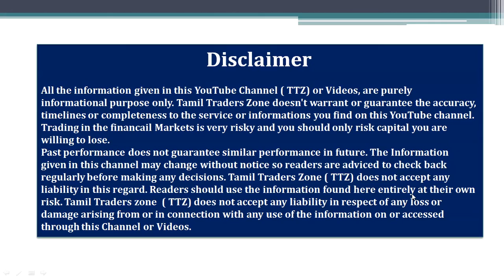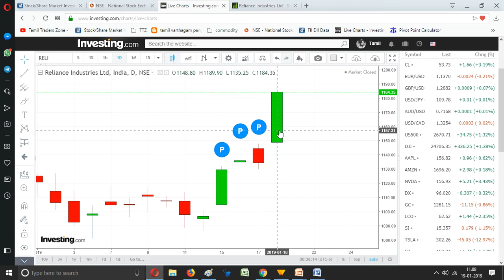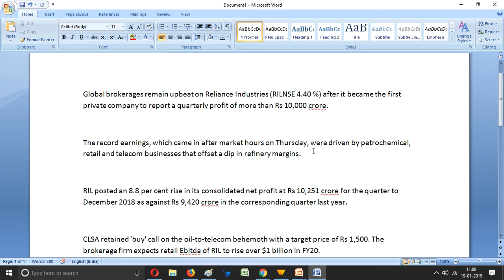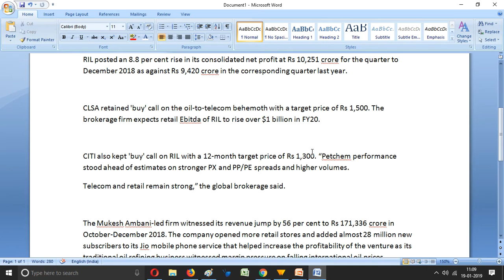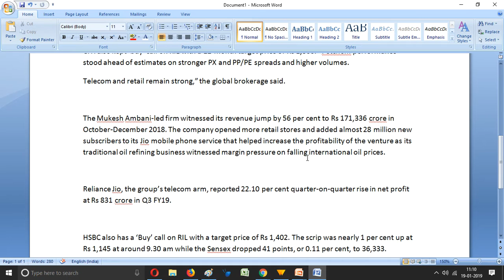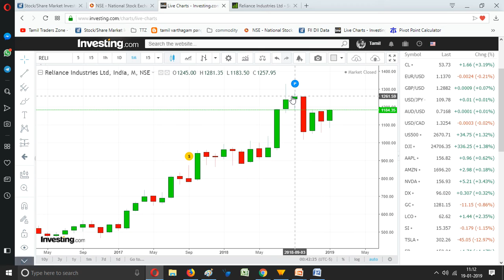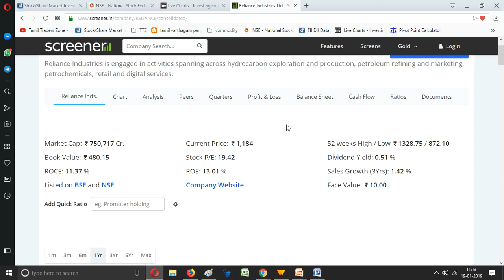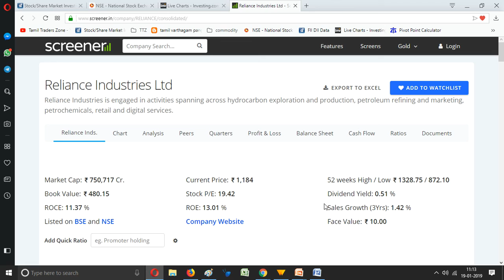Reliance Industries Ltd |RIL|Q3 Results| Investment stock |TAMIL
Saranya
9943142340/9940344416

Global brokerages remain upbeat on Reliance Industries (RILNSE 4.40 %) after it became the first private company to report a quarterly profit of more than Rs 10,000 crore.

The record earnings, which came in after market hours on Thursday, were driven by petrochemical, retail and telecom businesses that offset a dip in refinery margins.

RIL posted an 8.8 per cent rise in its consolidated net profit at Rs 10,251 crore for the quarter to December 2018 as against Rs 9,420 crore in the corresponding quarter last year.

CLSA retained 'buy' call on the oil-to-telecom behemoth with a target price of Rs 1,500. The brokerage firm expects retail Ebitda of RIL to rise over $1 billion in FY20.

CITI also kept 'buy' call on RIL with a 12-month target price of Rs 1,300. “Petchem performance stood ahead of estimates on stronger PX and PP/PE spreads and higher volumes.
Telecom and retail remain strong,” the global brokerage said.

The Mukesh Ambani-led firm witnessed its revenue jump by 56 per cent to Rs 171,336 crore in October-December 2018. The company opened more retail stores and added almost 28 million new subscribers to its Jio mobile phone service that helped increase the profitability of the venture as its traditional oil refining business witnessed margin pressure on falling international oil prices.

Reliance Jio, the group’s telecom arm, reported 22.10 per cent quarter-on-quarter rise in net profit at Rs 831 crore in Q3 FY19.

HSBC also has a ‘Buy’ call on RIL with a target price of Rs 1,402. The scrip was nearly 1 per cent up at Rs 1,145 at around 9.30 am while the Sensex dropped 41 points, or 0.11 per cent, to 36,333.

Thank u